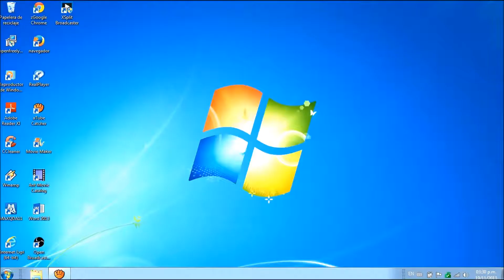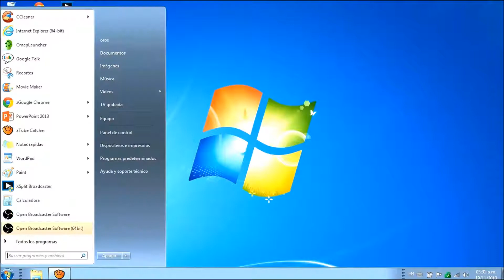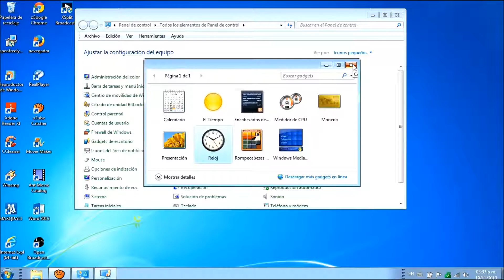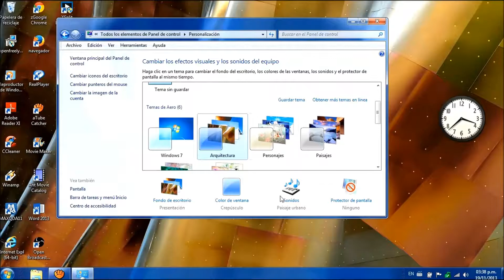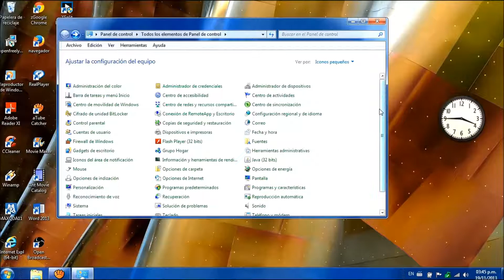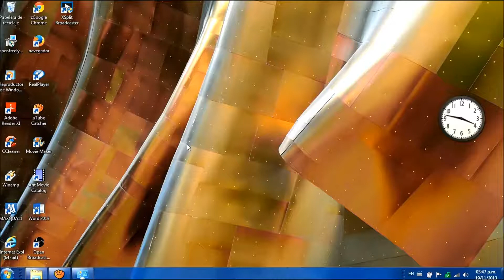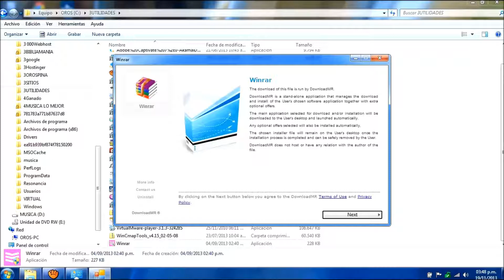Panel de control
Descripción y componentes del Panel de Control de Windows